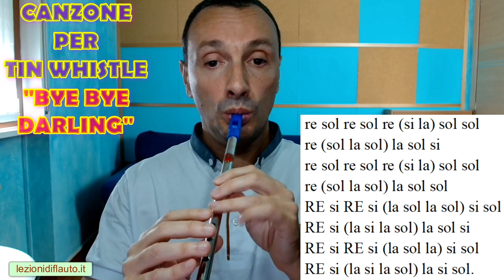Canzone per tin whistle: bye bye darling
In questa lezione impariamo un simpatico brano da suonare con il tin whistle (flauto irlandese), intitolata Bye bye darling. Studia con il video che contiene le spiegazioni del maestro che ti mostra anche le note da suonare.
Visita il mio sito internet per conoscere tutti i miei corsi.